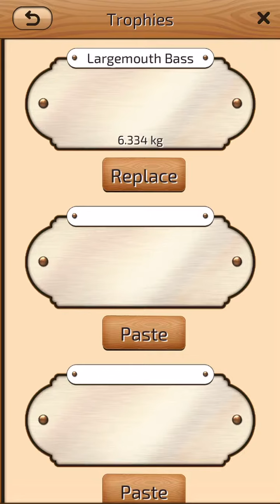Fishing clash Gameplay